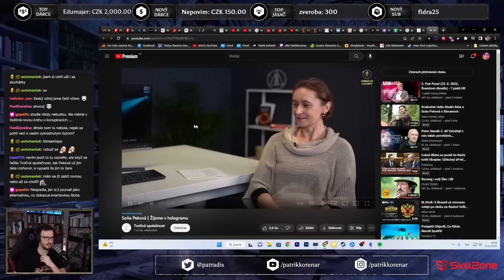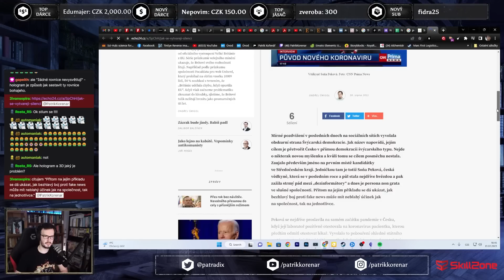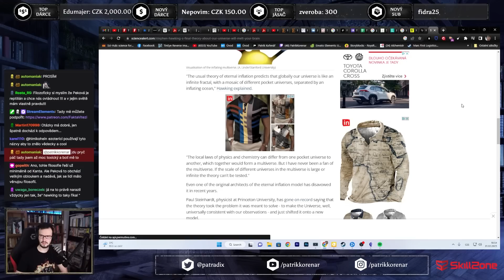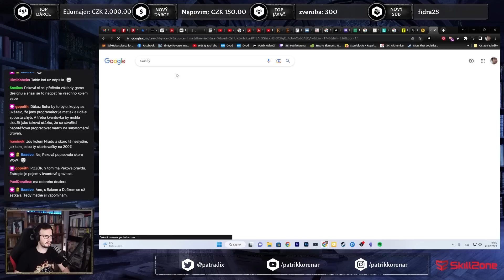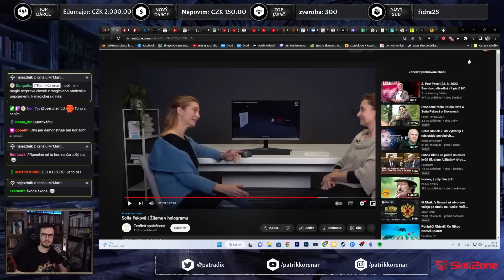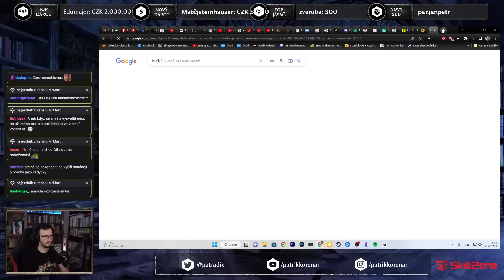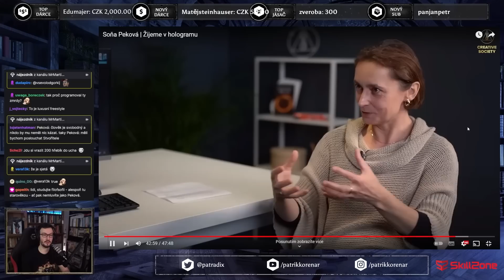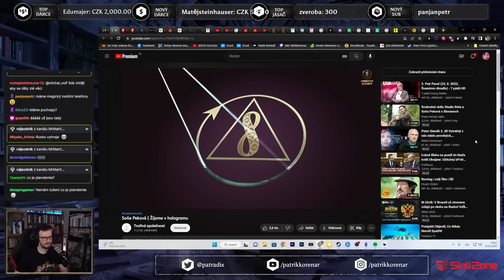REAKCE: Soňa Peková a Tvořivá společnost | 1. část rozhovoru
nebo mě můžete podpořit i přímo na účet číslo 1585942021/3030
a ze zahraničí na IBAN CZ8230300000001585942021